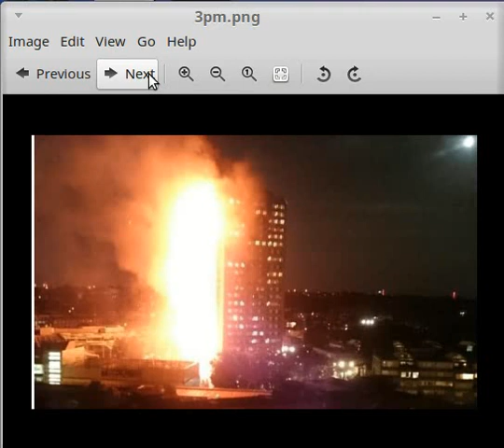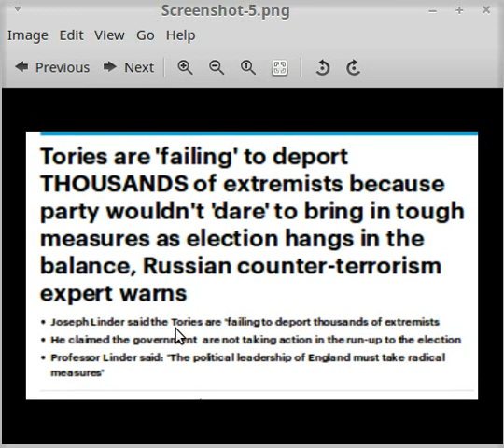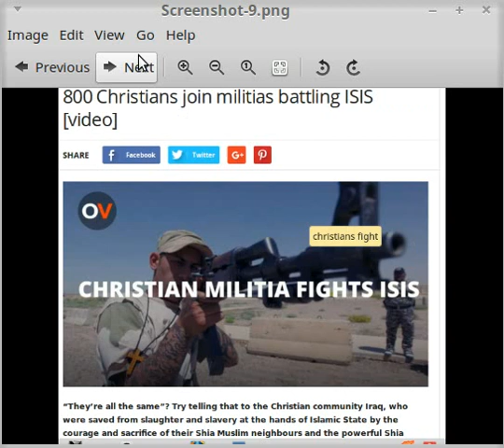PEOPLE SCREAMING INSIDE ?london massive block cant be put out,